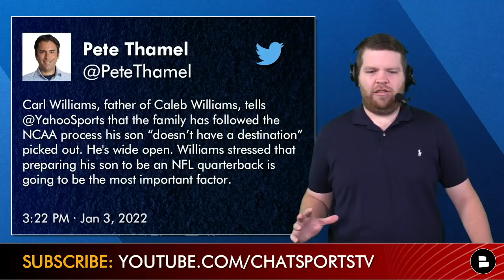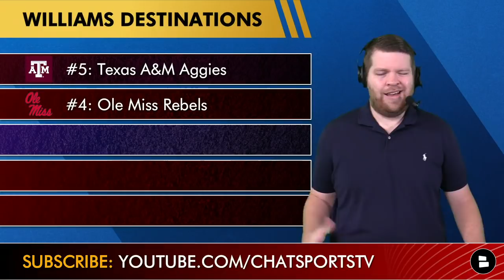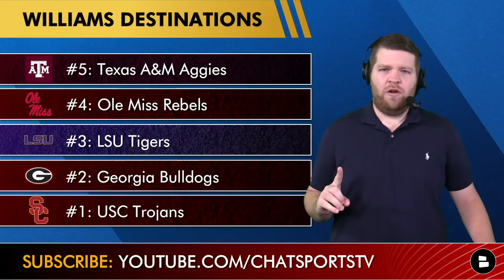Caleb Williams Transfer Destinations Ft. USC, LSU & Georgia | Dillion Gabriel Transfers To Oklahoma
Caleb Williams rumors are heating up as the Oklahoma Sooners’ star QB has entered the NCAA transfer portal. Williams released a statement on his decision and said “staying at OU will definitely be an option” but that was before former UCF QB Dillon Gabriel announced that he will be transferring to Oklahoma. Does that mean Williams will no longer consider staying in Norman? Chat Sports host Harrison Graham takes a look at the top transfer destinations for Williams in 2022.

Dillon Gabriel transferring to Oklahoma was shocking college football news just hours after Caleb Williams announced he was entering the transfer portal. Gabriel initially transferred to UCLA, before flipping to OU after the Williams news at the last second. Now all eyes are on Williams and where he’ll play in 2022.

Caleb Williams Transfer Destinations - Top 10 College Football Programs he could play for in 2022:
#10: Oklahoma Sooners
#9: Maryland Terrapins
#8: Notre Dame Fighting Irish
#7: Clemson Tigers
#6: Penn State Nittany Lions
#5: Texas A&M Aggies
#4: Ole Miss Rebels
#3: LSU Tigers
#2: Georgia Bulldogs
#1: USC Trojans

Dark horse landing spots for Caleb Williams:
- Auburn Tigers
- Florida Gators
- North Carolina Tar Heels

Caleb Williams 2021 Stats:
- Completion percentage: 64.6%
- Passing Yards: 1,916
- Touchdowns/Interceptions: 21/4
- QB Rating: 169.5
- Rushing Yards: 442
- Rushing Touchdowns: 6

Go down into the comments and answer these questions:
- Will Caleb Williams transfer? Type ‘Y’ for Yes, Type ‘N’ for No
- Where will Caleb Williams play in 2022?
- National Champs? Type ‘G’ for Georgia, Type ‘A’ for Alabama
- Better option? USC Trojans or Oklahoma Sooners

- 2022 NFL Draft Sleepers: 10 Draft Prospects To Watch Ft. Alec Pierce, Wan’Dale Robinson, Tyler Badie